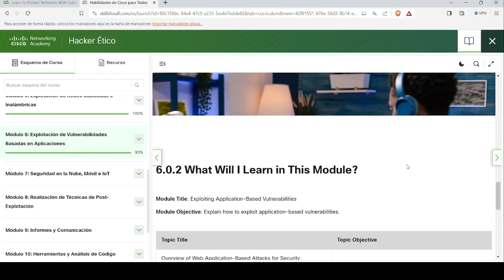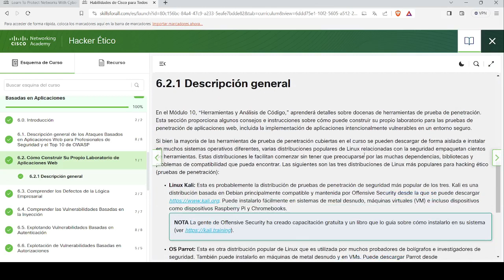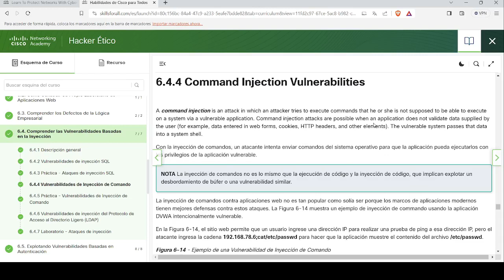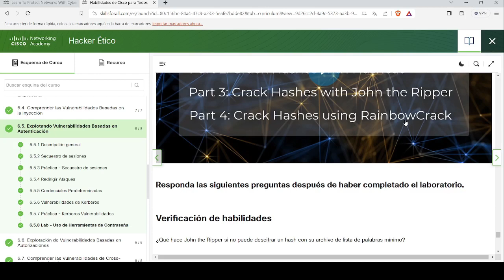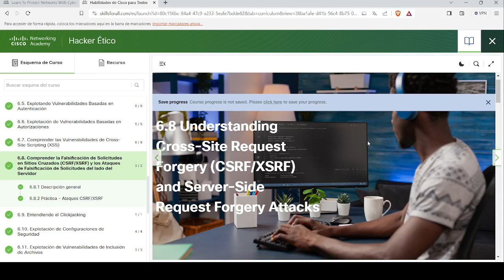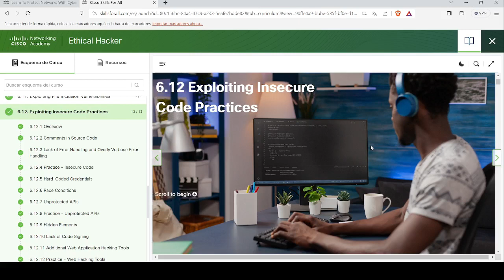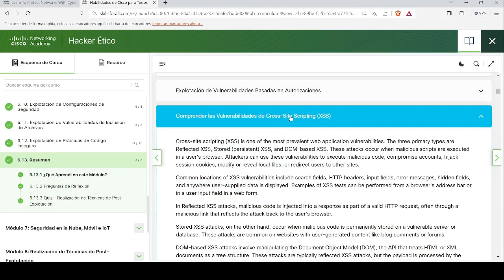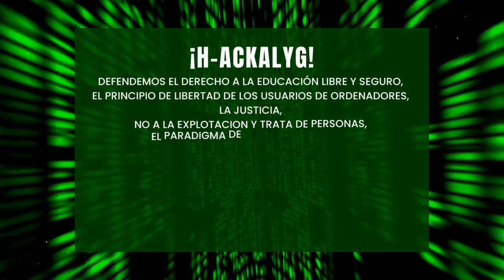Hacker Etico | Modulo 6: Explotacion de Vulnerabilidades Basadas en Aplicaciones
Este video te muestra Hacker Etico | Modulo 6: Explotacion de Vulnerabilidades Basadas en Aplicaciones